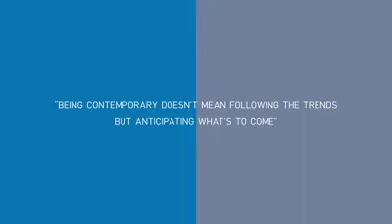TECHNAL's TITANE 65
When innovation and design are united in perfect harmony, it marks the beginning of a new way to inspire and imagine.

TECHNAL's Titane 65, a timeless, elegant, and robust door offering enhanced resistance and durability. A door with a minimalist design capable of adapting to places receiving high traffic and serving any architectural project.